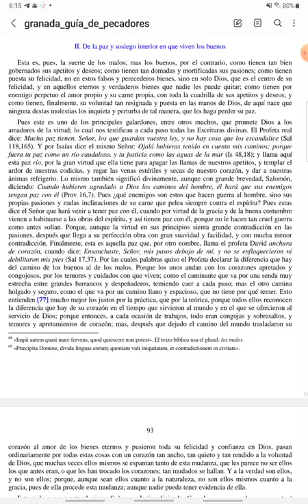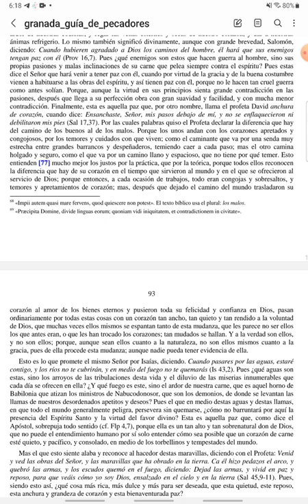CUARESMA - Guía de Pecadores - Viernes IV